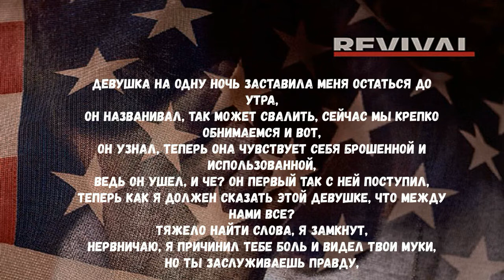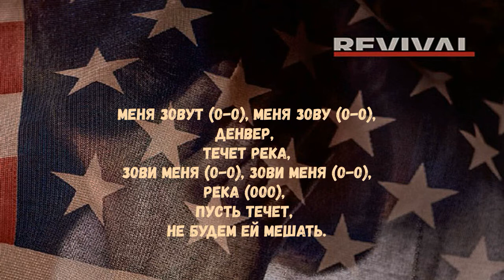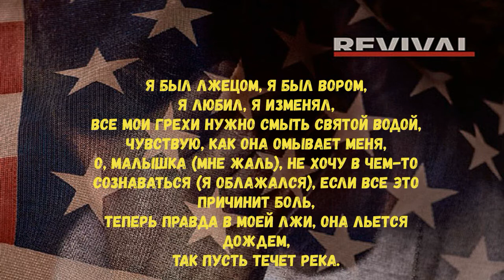River - Eminem ft. Ed Sheeran [ Rus.Trunslate ]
eminem river перевод, eminem ft. ed sheeran перевод,eminem ft. ed sheeran river перевод, river eminem перевод, eminem river на русском, eminem river перевод на русский, эминем река, river run, эминем revival_____________________________________________
River 1